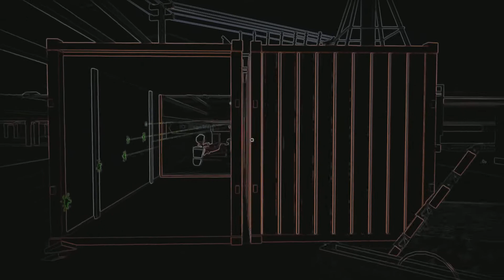1v1 montage in Rust (Rec Room)